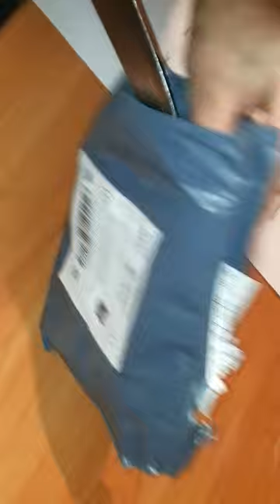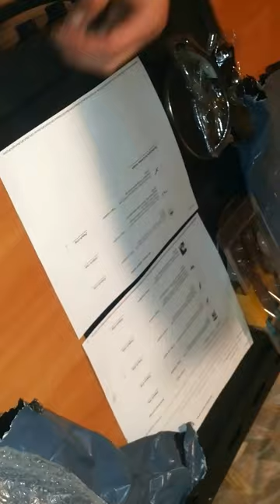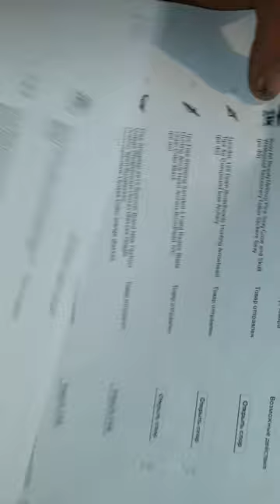Посылка из Китая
Наконечники для стрел.